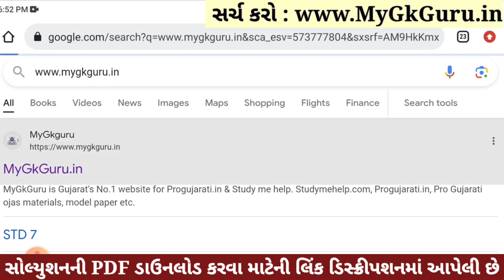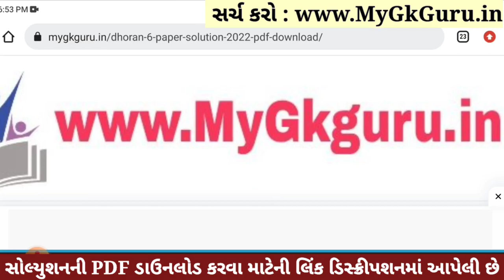Dhoran 6 Sanskrit Paper Solution 2023 STD 6, Std 6 Sanskrit Paper Solution 2023 80 Marks, 4 November